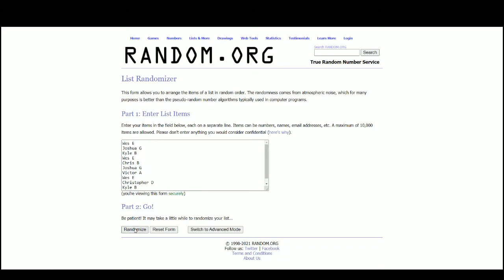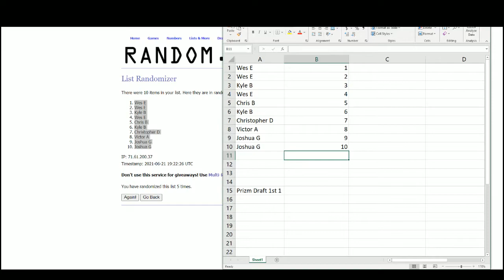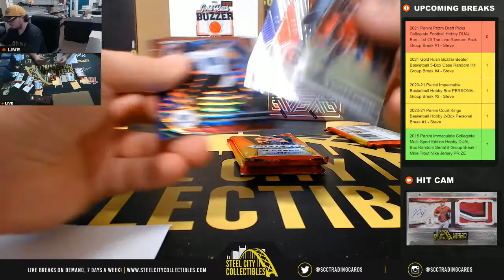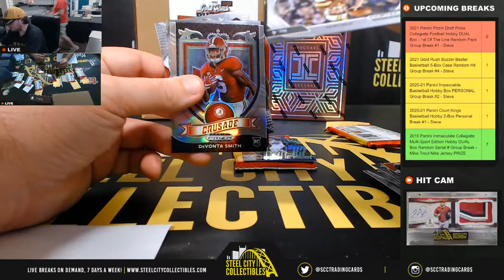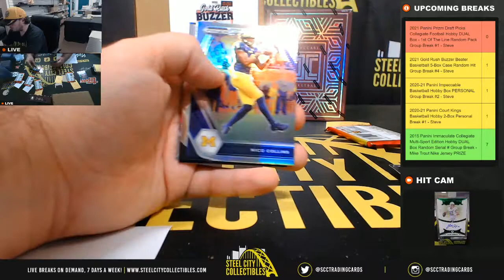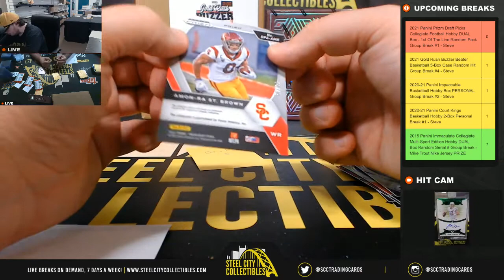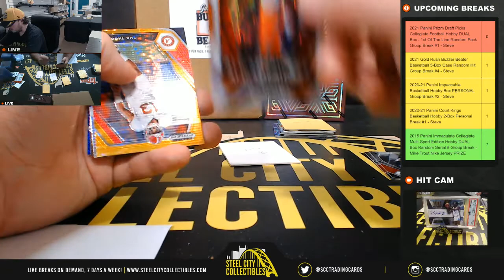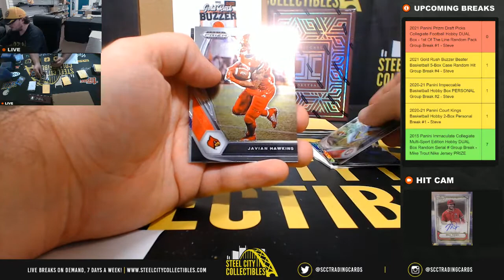2021 Panini Prizm Draft Picks Collegiate FB Hobby DUAL FOTL Box Random Pack Group Break #1 - Steve